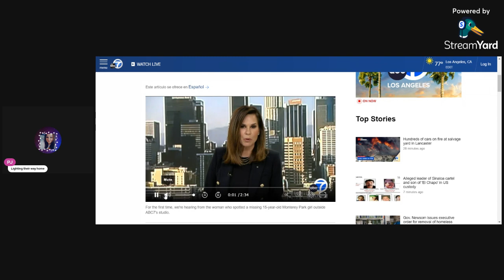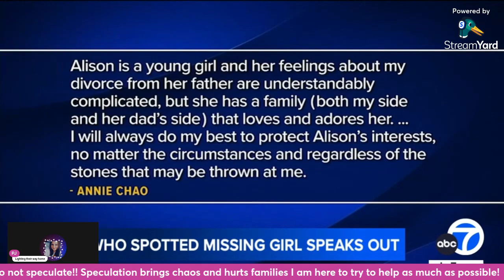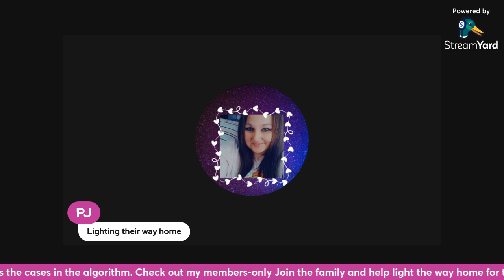A woman from the community whom initially spotted Alison Chao